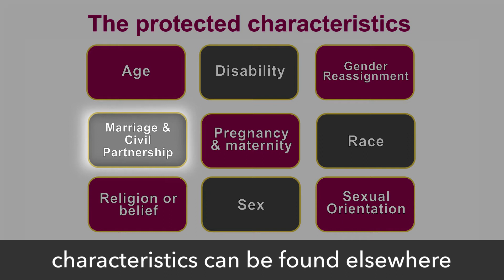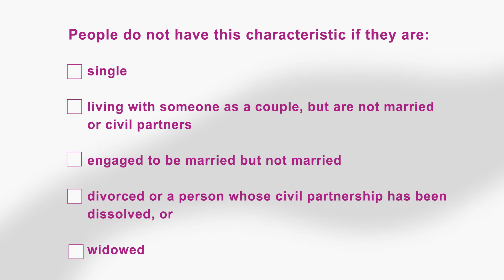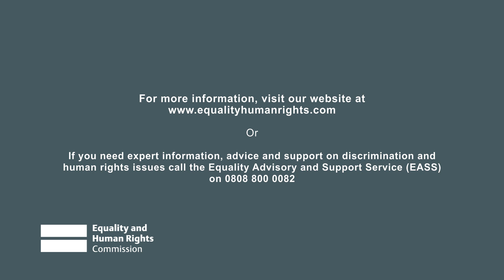What is marriage and civil partnership discrimination? | Equality law: discrimination explained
Ross Mathers gives an introduction to equality law around marriage and civil partnership discrimination, under the Equality Act 2010.